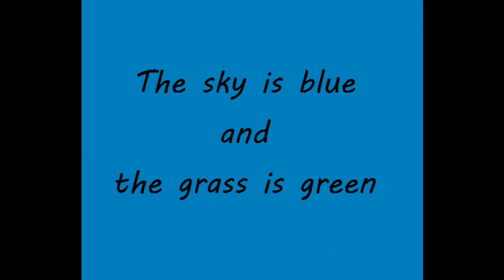Cedar Bluff 2020 I do not own the rights to the music